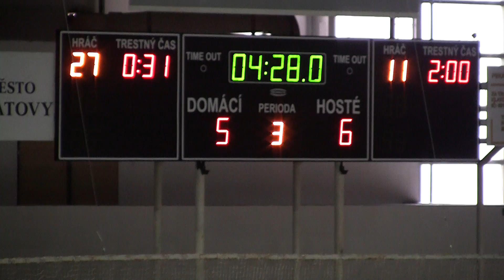20120115 Klatovy SU 0069